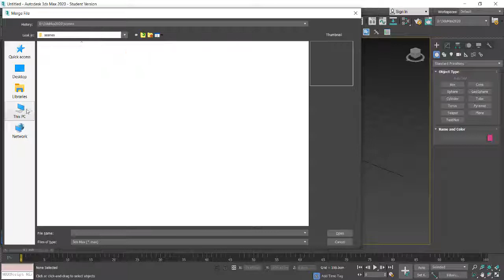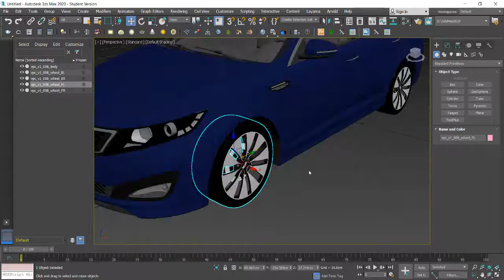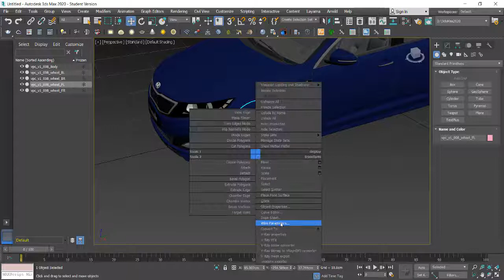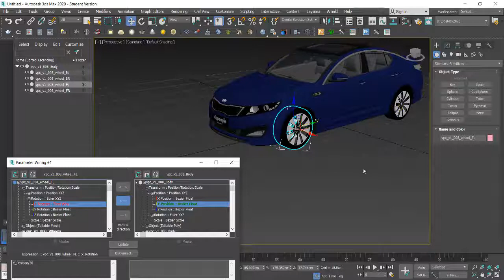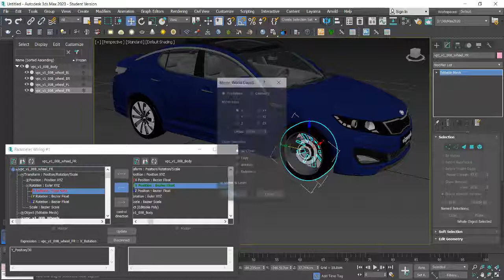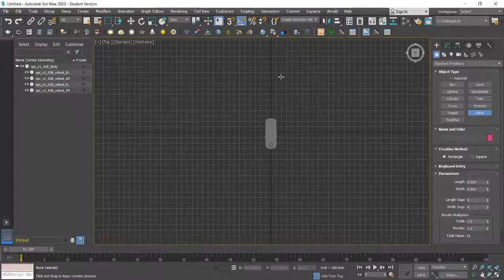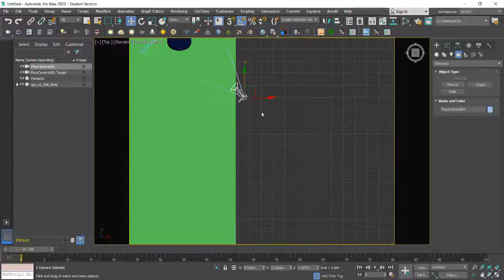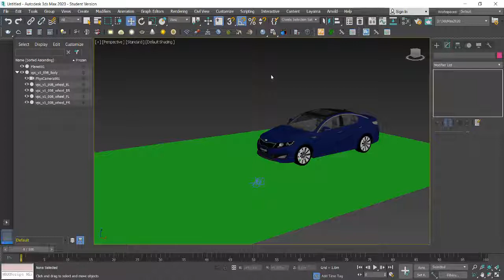Animar auto en 3dsMax 2020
En este tutorial se muestra como animar un coche en 3dsMax con una técnica muy básica de Rig y usando wire parameteters.